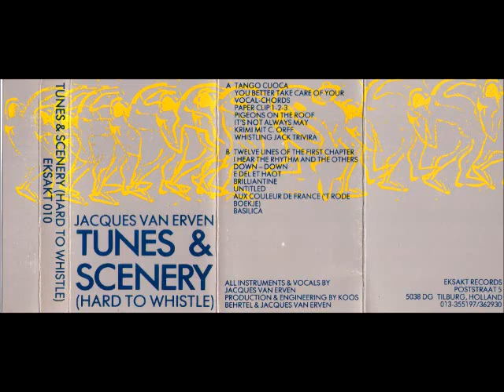Jacques van Erven - Tunes & Scenery (Hard To Whistle) -1984- (Tape, Netherlands) - Full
Tracklist:
00:00 - Tango Cuoca
01:40 - You Better Take Care Of Your Vocal Chords
03:55 - Paper Clip 1-2-3
06:45 - Pigeons On The Roof
09:16 - It's Not Always May
12:50 - Krimi Mit C. Orff
15:48 - Whistling Jack Trivira
19:41 - Twelve Lines Of The First Chapter
21:24 - I Hear The Rhythm And The Others
24:40 - Down Down
26:39 - E Del Et Haot
29:13 - Brilliantine
30:19 - Untitled
32:52 - Aux Couleur De France (T' Rode Boekje)
36:23 - Basilica